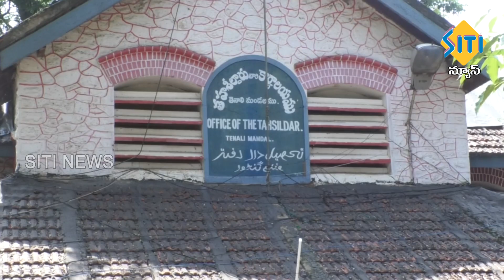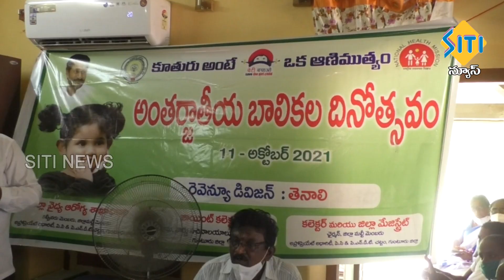TENALI SITI NEWS 11 10 2021 7 30 PM NEWS PART - 2